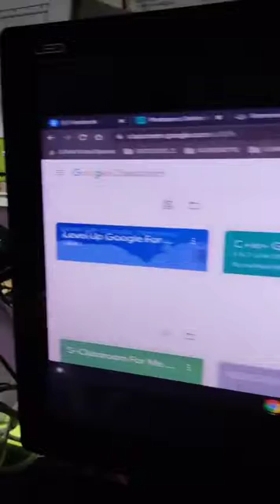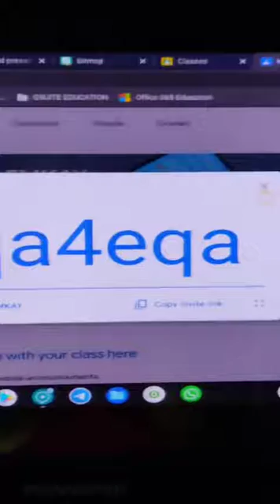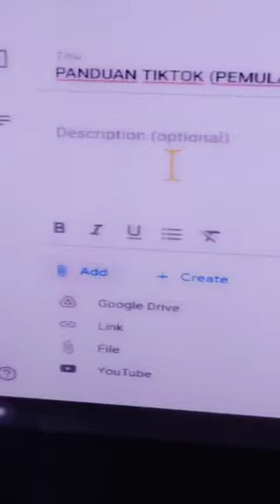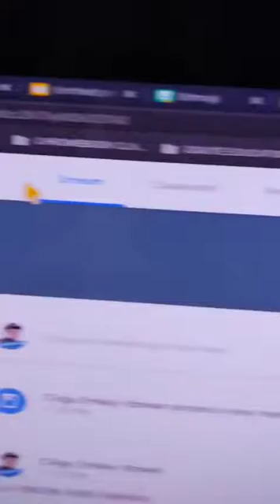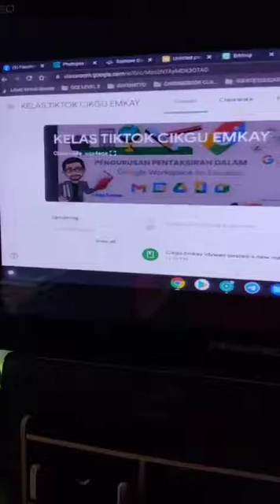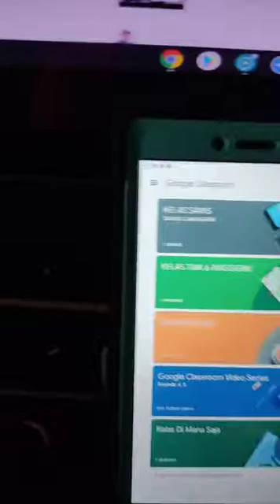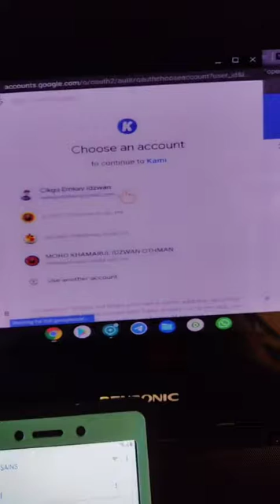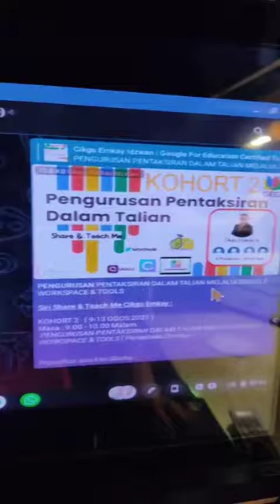Rakaman Sesi LIVE tiktok stmecikguemkay Topik : Google Classroom ( Pemula & Tips )